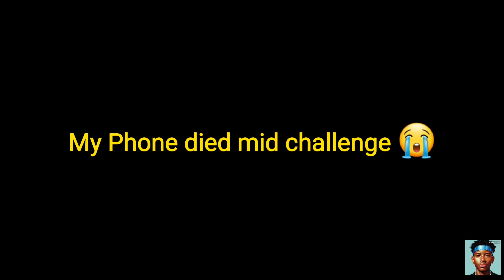I played Flip the bottle with the boys ( I didn't even eat 1 fry 😭 ) *MUKBANG*